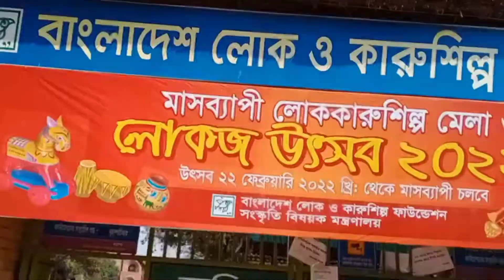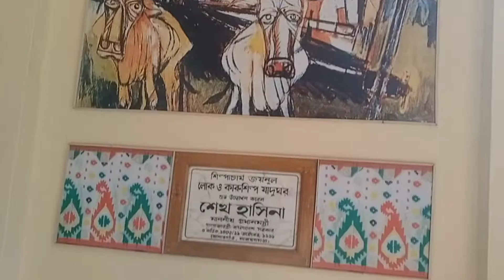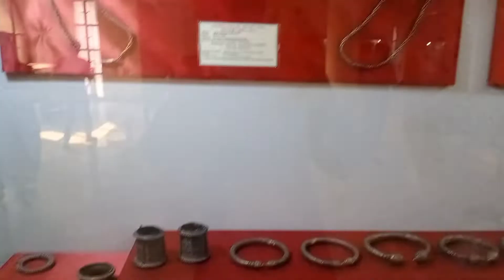Sonargaon Folk Art and Craft Museum | Cinematic video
There is a folk art and craft museum for the visitors & tourist travelling in Sonargaon. Sonargaon Folk Art and Craft Museum remains open from morning to afternoon (9 AM to 5 PM). Wednesday and the Thursday, this museum is closed for weekend. This is prosperous with several unique collection those you’ll never find at any other place. Some are lost from our country, and only those are remains. The main museum building is placed at the “Sardar Bari”. “Sardar Bari” was built by a Hindu Zamindar of Sonargaon in 1901. Alike the other Zamindar house of that period, this one also looks like Indian houses, but the shape of the house was looked like the European Palaces. The baroque decoration and the elaborated painting on the plaster of the building are really eye catching.

Lok Shilpa Jadughar
of Sonargaon was established by Bangladeshi painter Joynul Abedin on March 12, 1975.

It will cost you 10 taka to enter the museum area. Its a vast area, and will take you lots of time to round the area. You’ll find a art gallery of “Zainul Abedin” inside the museum area. There are two Exhibition Galleries inside the museum. Both of them consist of some status showing the local life of Bangladeshi people, for example farming, woman working etc. Also you’ll find the miniature version of the several boats from my country.